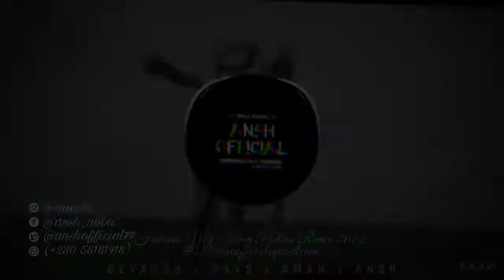HAVS - HATSUNE MIKU IEVAN POLKKA REMIX 2022 | ENE NISSA APART.😂💥 | MAURITIUS | DOWNLOAD MP3 ►.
TITLE : HAVS - HATSUNE MIKU IEVAN POLKKA REMIX 2022 | ENE NISSA APART.😂💥 | MAURITIUS | DOWNLOAD MP3 ►.

0:00 ⬤ 02:18

• CREDITS

- || ANSH OFFICIAL||
HAVS , DEVANSH & AMAN AT YOUR SERVICE👍.

0:00 ⬤ 02:18

|| 𝗖𝗢𝗡𝗧𝗔𝗖𝗧 & 𝗦𝗢𝗖𝗜𝗔𝗟 𝗣𝗟𝗔𝗧𝗙𝗢𝗥𝗠 𝗗𝗘𝗧𝗔𝗜𝗟𝗦 ||

• 𝐂𝐇𝐀𝐍𝐍𝐄𝐋 𝐎𝐖𝐍𝐄𝐑  : - ANSH OFFICIAL  [ANSH ABBA].

𝐈𝐭 𝐰𝐢𝐥𝐥 𝐛𝐞 𝐢𝐦𝐦𝐞𝐝𝐢𝐚𝐭𝐞𝐥𝐲 𝐝𝐞𝐥𝐞𝐭𝐞𝐝 𝐰𝐢𝐭𝐡𝐢𝐧 𝐭𝐰𝐞𝐧𝐭𝐲 𝐟𝐨𝐮𝐫 𝐡𝐨𝐮𝐫𝐬. 𝐘𝐨𝐮 𝐜𝐚𝐧 𝐮𝐬𝐞 𝐭𝐡𝐞 𝐚𝐛𝐨𝐯𝐞 𝐩𝐫𝐞𝐜𝐢𝐬𝐞 𝐠𝐢𝐯𝐞𝐧  𝐢𝐧𝐟𝐨𝐫𝐦𝐚𝐭𝐢𝐨𝐧  𝐟𝐨𝐫 𝐧𝐞𝐰 𝐬𝐮𝐠𝐠𝐞𝐬𝐭𝐢𝐨𝐧𝐬 𝐚𝐧𝐝 𝐚𝐛𝐨𝐮𝐭 𝐧𝐞𝐰 𝐮𝐩𝐥𝐨𝐚𝐝𝐬 𝐢𝐧 𝐭𝐡𝐞 𝐦𝐨𝐝𝐞𝐫𝐧 𝐭𝐫𝐞𝐧𝐝 𝐦𝐮𝐬𝐢𝐜 . 𝐓𝐡𝐞𝐫𝐞𝐟𝐨𝐫𝐞, 𝐭𝐚𝐤𝐞 𝐚 𝐧𝐨𝐭𝐞.

  𝐓𝐡𝐢𝐬 𝐂𝐡𝐚𝐧𝐧𝐞𝐥 𝐏𝐫𝐨𝐦𝐨𝐭𝐞𝐬 𝐑𝐄𝐌𝐈𝐗𝐄𝐒 .
𝐓𝐡𝐢𝐬 𝐂𝐡𝐚𝐧𝐧𝐞𝐥 𝐝𝐨𝐧'𝐭 𝐮𝐩𝐥𝐨𝐚𝐝 𝐯𝐢𝐝𝐞𝐨 𝐟𝐨𝐫 𝐌𝐎𝐍𝐄𝐘.

0:00 ⬤ 02:18